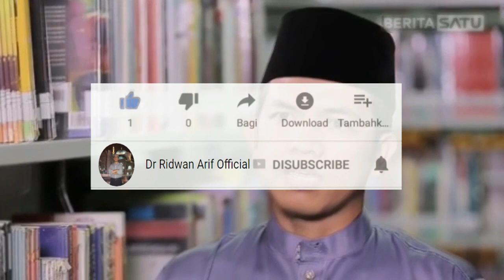Kajian Tafsir al-Jalalain ala Surau Minang (Seri ke-5) | Ridwan Arif, M.I.S, Ph.D, Tuanku Bandaro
NGAJI TAFSIR ALA SURAU MINANG
Kajian Tafsir al-Jalalain ala Surau Minang (Seri ke-5)
Surat al-Baqarah ayat 44-60
22 Juni 2021
Semoga Bermanfaat
Lihat Lebih Sedikit